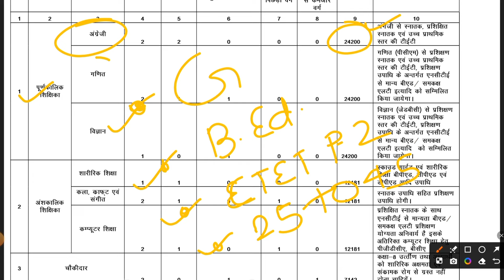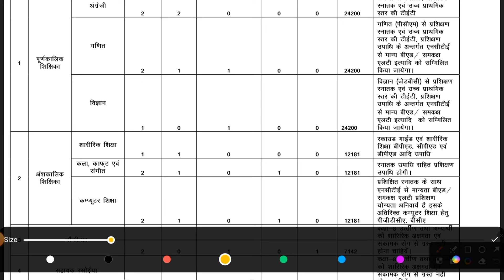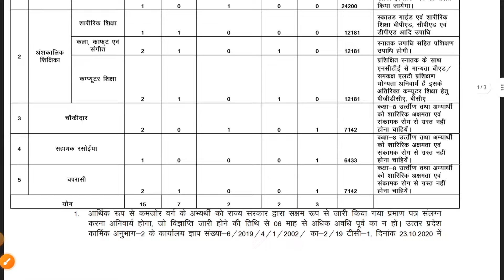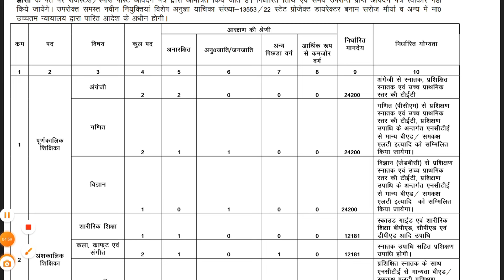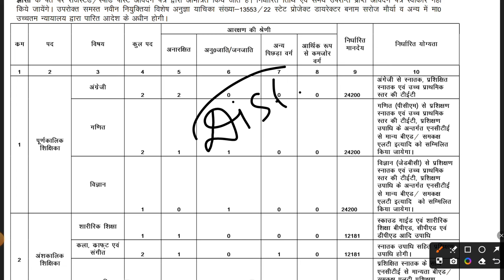KGBV RECRUITMENT 2024 | LAST DATE - 15 JULY 2024 | KASTURBA GANDHI VACANCY 2024 | MITHUN SINGH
"Welcome to the KGBV Recruitment 2024 update! Stay informed about the latest opportunities with Kasturba Gandhi Balika Vidyalaya. Discover how to apply, eligibility criteria, and important dates in this comprehensive guide.

Kasturba Gandhi Vacancy

Education Recruitment

Government Jobs

Teaching Vacancies

Employment News

KGBV Application Process

Education Updates